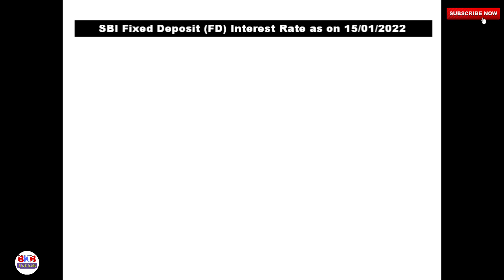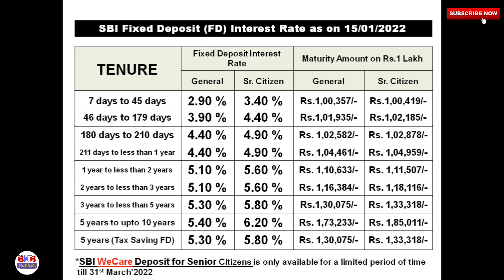SBI FD new Interest rate from 15th January'2022 | SBI ने बढ़ाई FD/RD की Interest Rate । SBI FD rates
From 15th January'2022 State Bank of India (SBI)  revised and hiked its Fixed Deposit (FD) interest rate of both general & senior citizens. In the video I have given u all complete details of SBI's new revised FD interest rate ( both senior citizen and non citizen) that SBI is offering to its customers from 15th January'2022 and also shown you all the maturity amount on Rs.1 lakh investment . Hope my video will be helpful to all.

SBI new FD intetest rate
SBI latest FD interest rate
SBI FD interest rate from 15th January'2022
SBI FD Maturity amount on Rs.1 lakh
SBI FD Interest rate to senior citizens
SBI FD Maturity amount om Rs.1 lakh to Senior Citizen

नमस्कार दोस्तों,

15 जनवरी'2022 से स्टेट बैंक ऑफ इंडिया ने अपने फ़िक्स डिपाजिट पर दिए जाने वाली interest rate मे बड़ा बदलाव करते हुए Interest Rate में बढ़ोत्तरी किया हैं। ऊपर दिए गए वीडियो में मैने SBI की नई FD rates की सारी जानकारी देने की कोशिश की है और ये भी दिखााया है अगर हम अभी 1 लाख की FD SBI में खोलते है तो हर tenure में हमे कितने रुपए maturity के तौर पर मिलेेंगी ।

About -
Hi Dosto